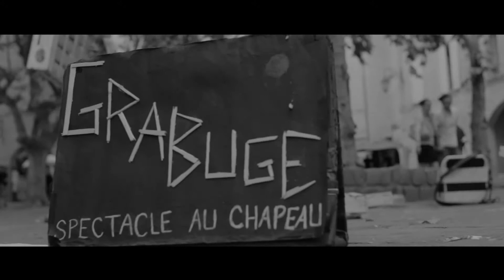Grabuge🌠 Cie Rubato